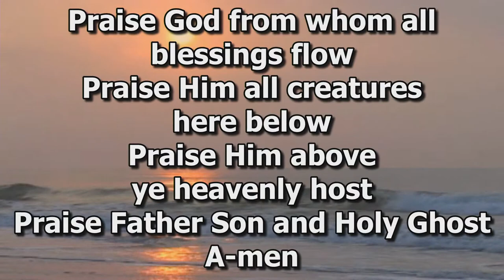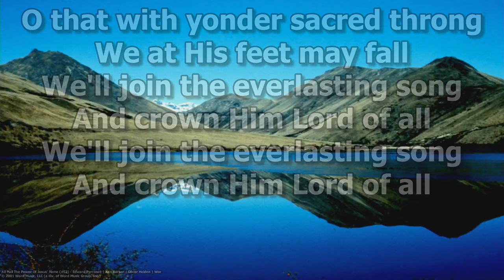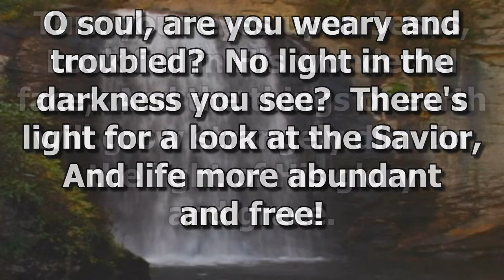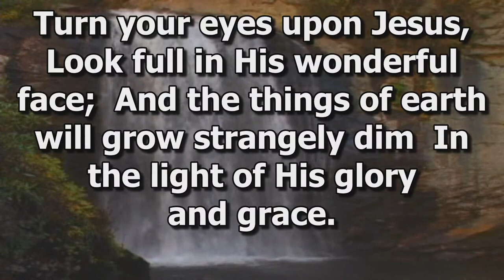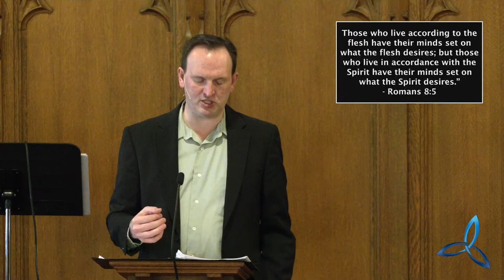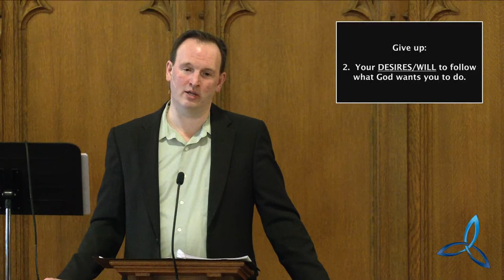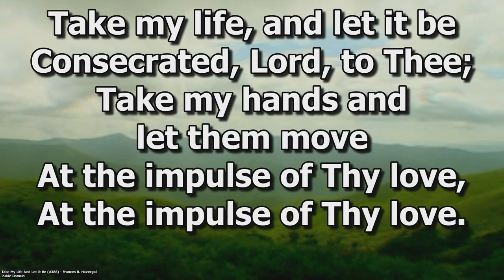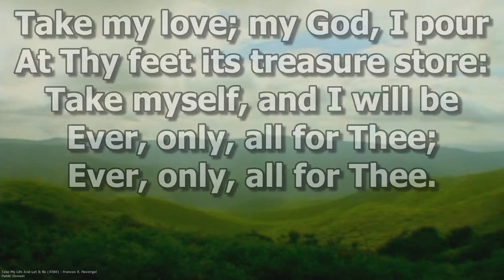Sunday February 21st - I Give Up ... Myself